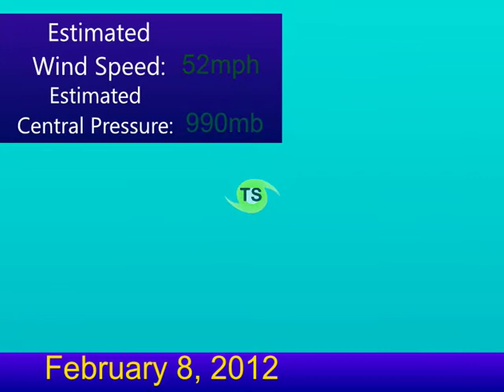Tropical Cyclone Cyril (2012), Animation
Animation of Tropical Cyclone Cyril. Cyril did not affect any landmasses during its relatively short life in the South Pacific.